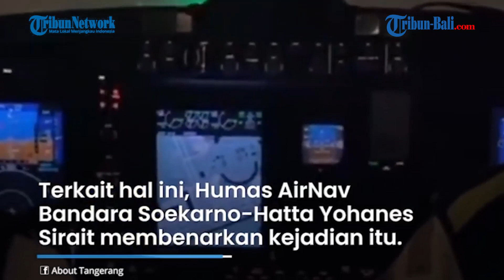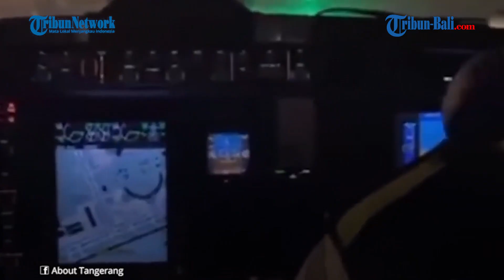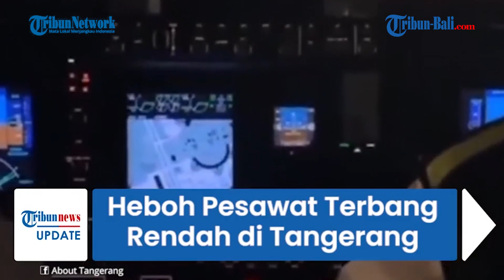Warga Tangerang Heboh Ada Pesawat Terbang Rendah dan Bolak-balik saat Malam, Ini Kata AirNav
Warga dihebohkan dengan suara bising lantaran adanya pesawat yang terbang rendah di langit Tangereng pada Kamis (22/7/2021) malam.

Dari rekaman amatir warga, pesawat tersebut bahkan terbang rendah dan berputar berkali-kali di wilayah Kelapa Dua Kabupaten Tangerang.

Terkait hal ini, pihak Airnav memberikan penjelasan.

|YAS|